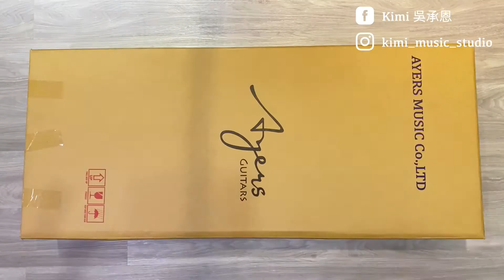2021Ayers大賽 獎品開箱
開箱大賽!!??
謝謝 AYERS MUSIC
獎盃這麼美 這意味著kimi要更努力的做音樂了
這次要特別感謝評審老師給kimi這麼大的肯定
來聽聽這獎品的演奏